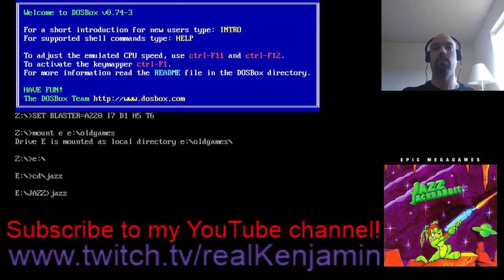Jazz-cember Stream Part 2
Jazz-cember rolls on!